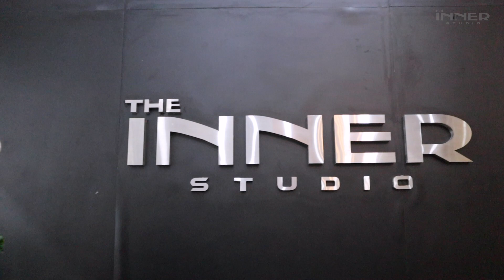🎅🏻 เตรียมพบกับ บรรยากาศ "กิจกรรม INNER KIDS CHRISTMAS" เร็วๆ นี้ 🎄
🍿 เรียนเต้นออนไลน์ได้ที่

🔥 THE INNER STUDIO  🔥
▶ สาขา 1: เอสพลานาด รัชดา (MRT ศูนย์วัฒนธรรม)
▶ สาขา 2: เกทเวย์ เอกมัย (BTS เอกมัย)
▶ สาขา 3: เสนาเฟสท์ เจริญนคร (BTS กรุงธนบุรี)
🟢 LINE: @theinnerStudio